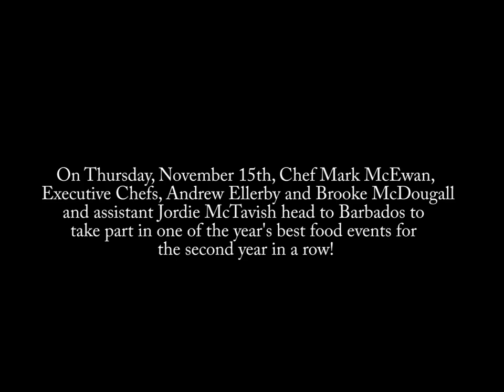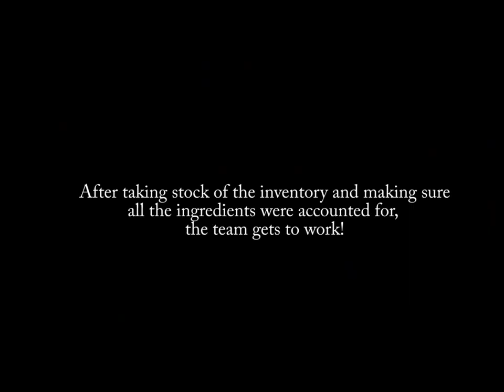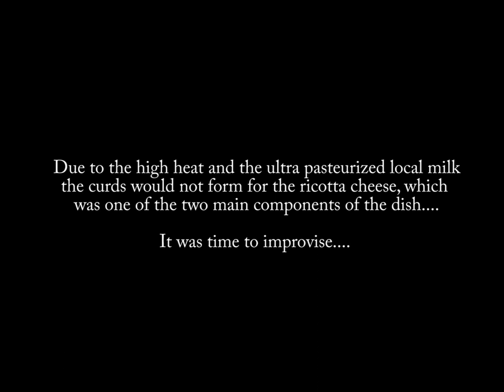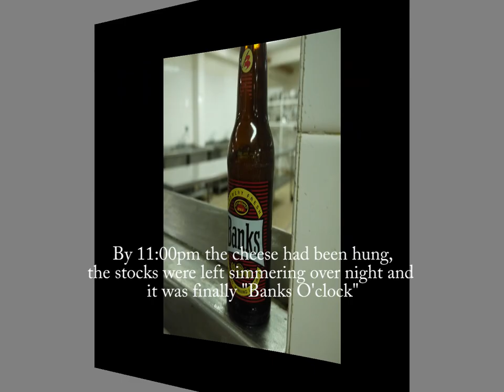Barbados Food Wine and Rum 2012- Chef Mark McEwan Day #1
Chef Mark McEwan and his team, Executive Chefs Andrew Ellerby and Brooke McDougal and assistant Jordie McTavish travel to Barbados, for the Food Wine and Rum Festival... arrive and head
straight into the kitchen!